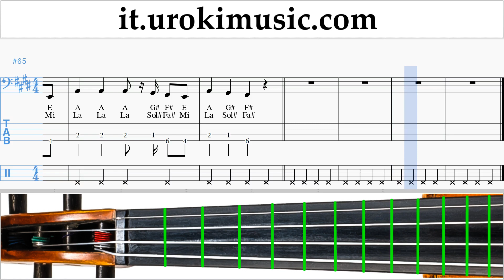Lezioni di Violoncello Luis Fonsi, Stefflon Don - Calypso Tutorial Spartito um-ih276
Lezioni di Violoncello Luis Fonsi, Stefflon Don - Calypso Tutorial Spartito um-ih276 Si prega di scrivere nei commenti, come rendere le lezioni più utile a voi?